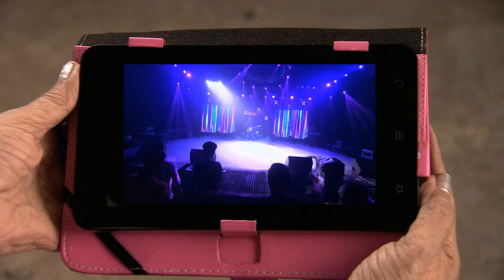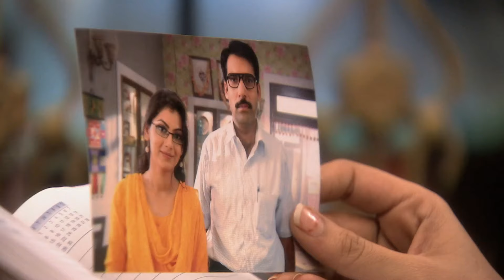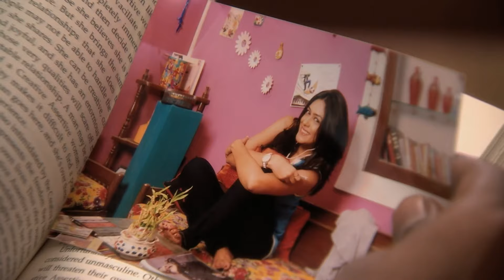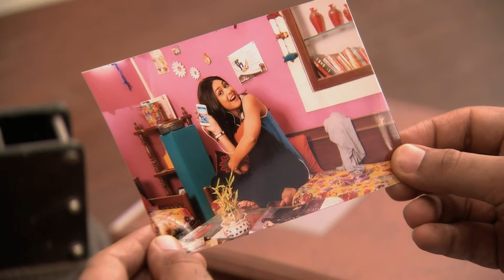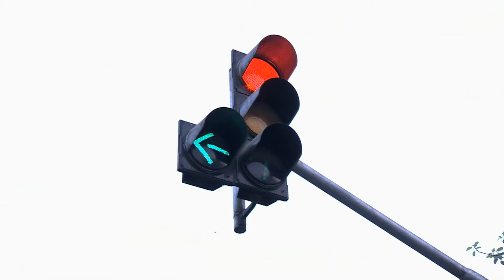Kumkum Bhagya - Full Ep - 3 - Romantic Drama Serial - Shabir Ahluwalia, Sriti Jha - Zee Ganga